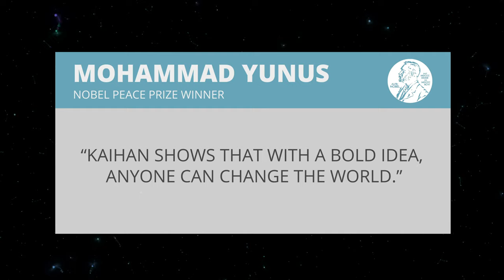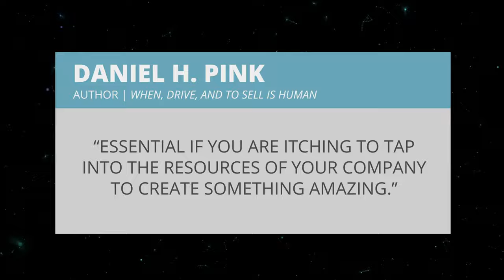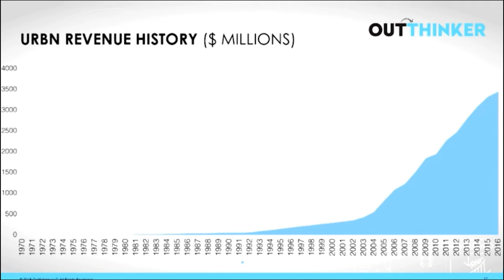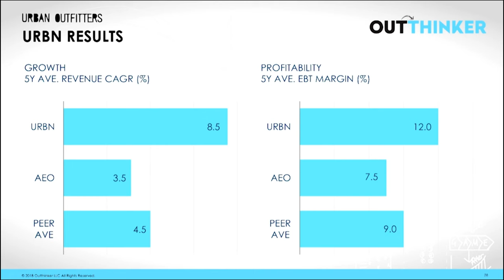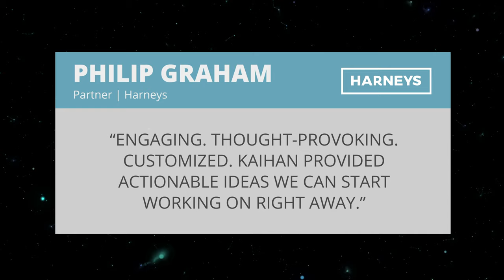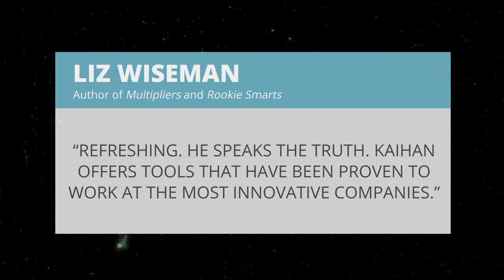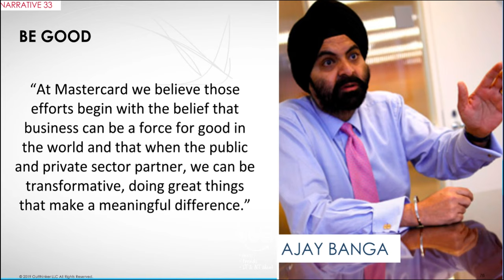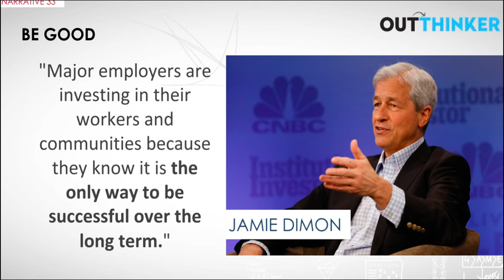Kaihan Krippendorff Full Speaker Video 2022